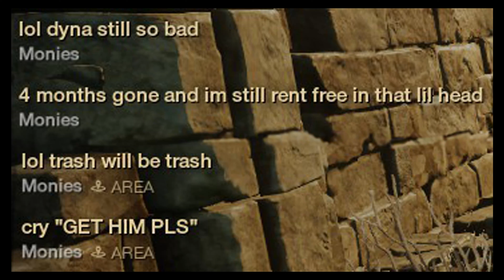Season 2 NAMETAGS - New World PvP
Shoutout to Stan... er... "Monies."